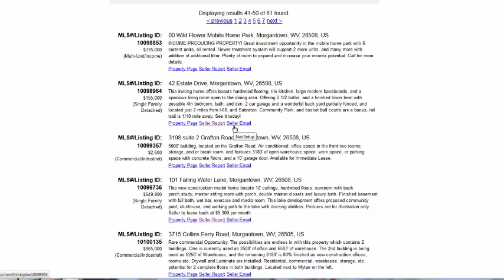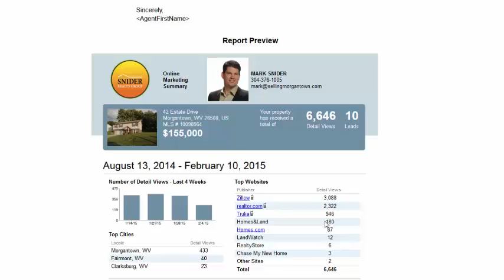ListHub Pro: Sending Seller Reports to Clients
ListHub Pro customers can learn how to set up Seller Reports to be sent to clients, including how to set up these reports to be sent automatically on a recurring basis.